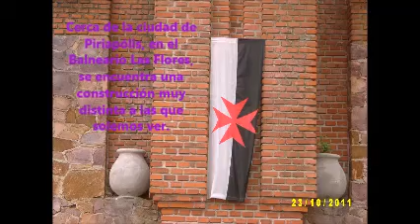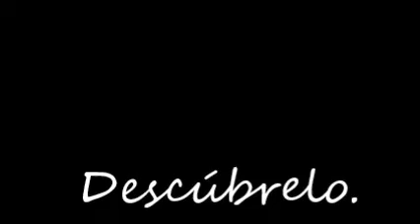Castillo Pittamiglio Piriapolis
Video realizado por Mayra Melo de 9 años de edad.